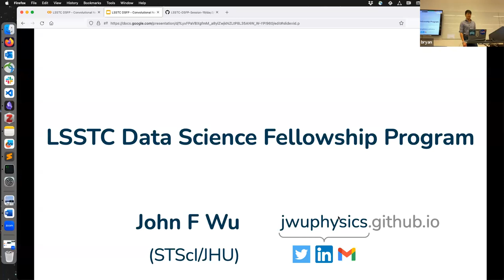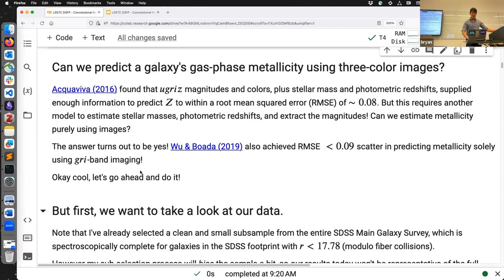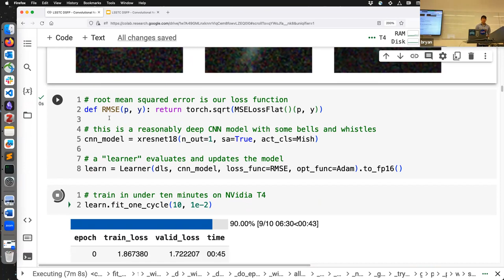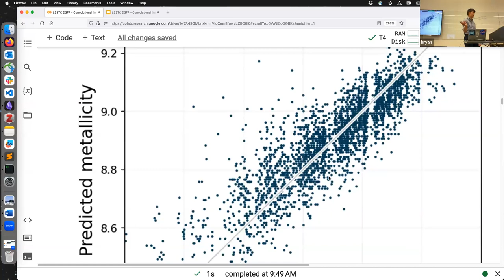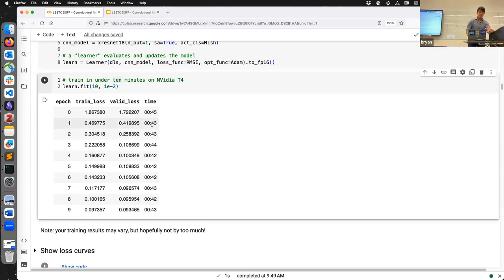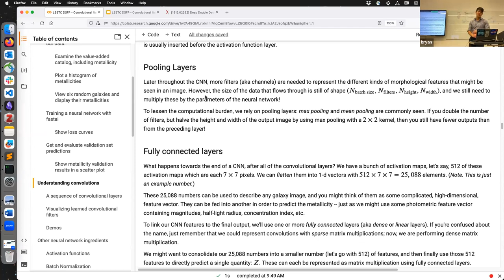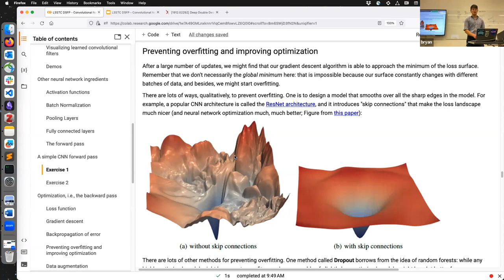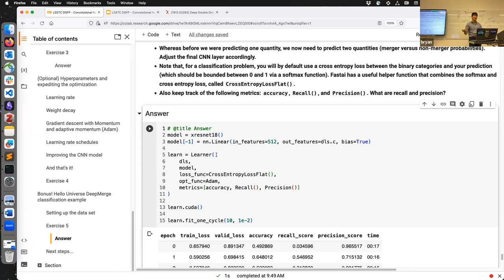DSFP Session 19: Introduction to Convolutional Neural Networks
The LSST Discovery Alliance Data Science Fellowship Program is an innovative training program for Astronomy PhD students to prepare them for data intensive science with the Vera C. Rubin Observatory Legacy Survey of Space and Time.

In this lecture, Dr. John Wu, Assistant Astronomer at Space Telescope Science Institute and an Associate Research Scientist at Johns Hopkins University, introduces Convolutional Neural Networks and their implementation in PyTorch. This lecture was part of Session 19: Machine Learning, held at Drexel University.

Accompanying Python/Jupyter notebooks for this and subsequent sessions are available

More information about the LSST Discovery Alliance DSFP can be found

And information on the Vera C. Rubin Observatory and Legacy Survey of Space and Time: